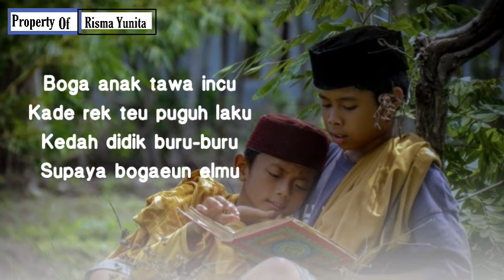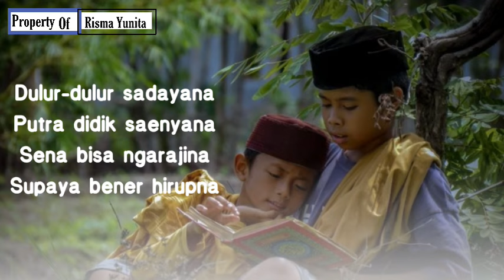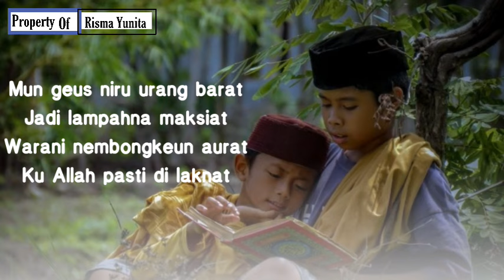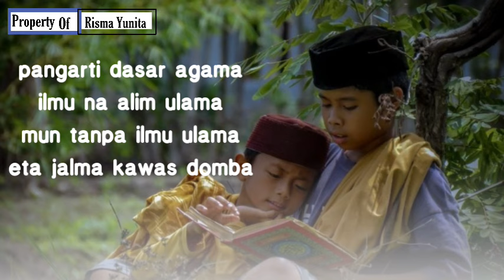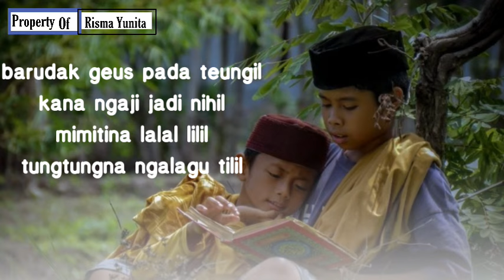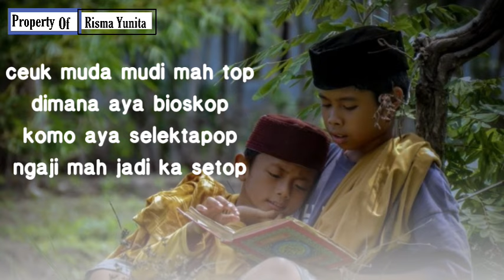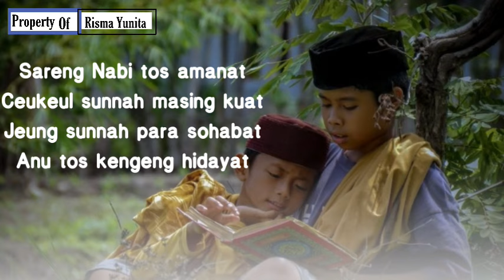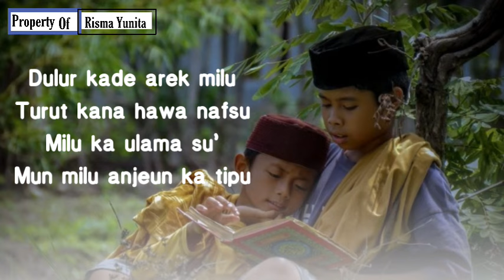Kawajiban ngadidik budak (kewajiban mendidik anak) | Nadhom Sunda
Follow : @rismayunita07_
From Channel : -